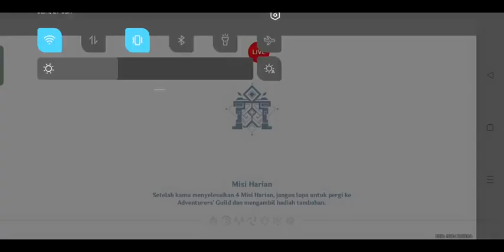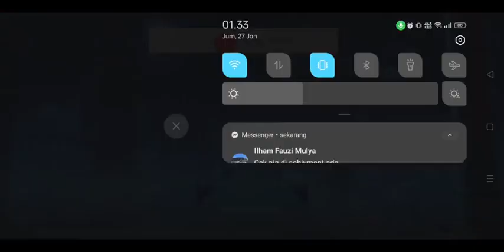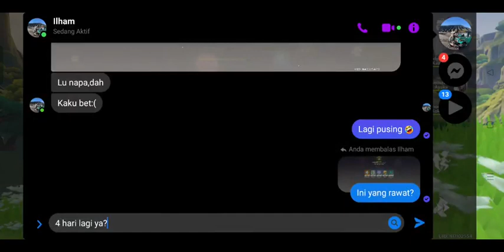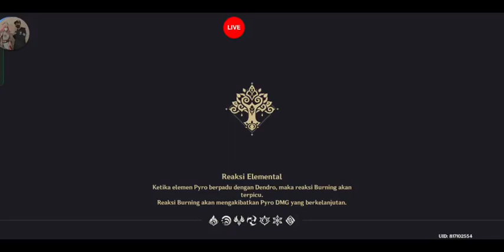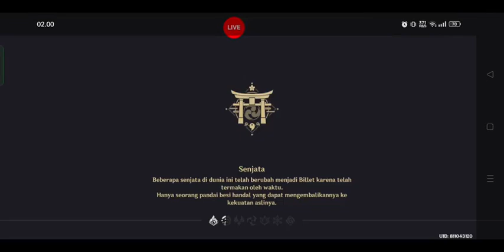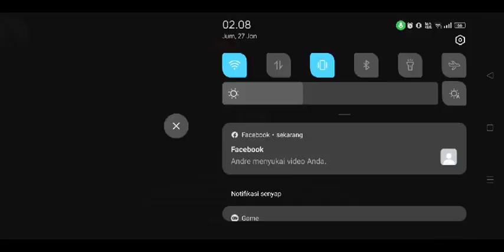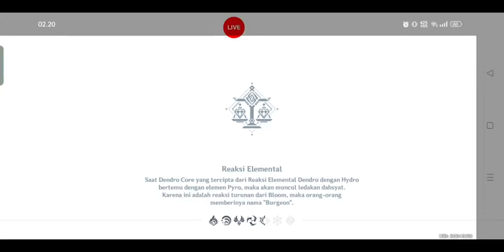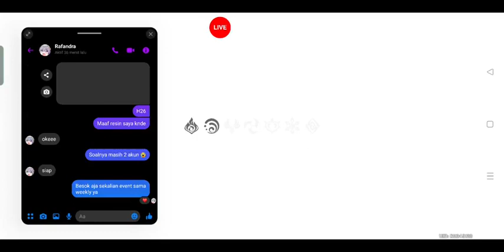joki rawat akun antri ｜ By Ira Wan 100s